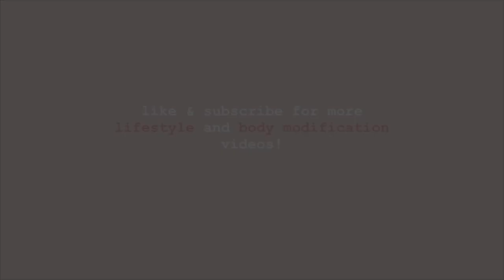HOW TO PREPARE FOR YOUR FIRST TATTOO 💪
If you're thinking of getting your 1st tattoo or already booked an appointment, this video is for you. Getting your first tattoo is a scary, yet very exciting experience. There are many ways to get ready before your session so that it goes as smoothly as possible.I hope this video helps, and GOOD LUCK!

Apologies for the constant change in lighting on the video, still trying to figure out how my camera works 🙈